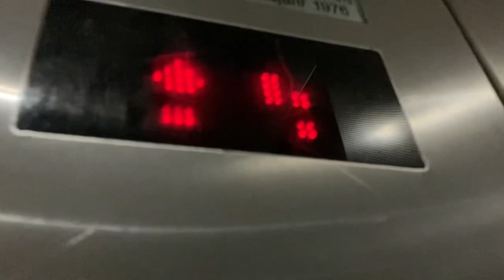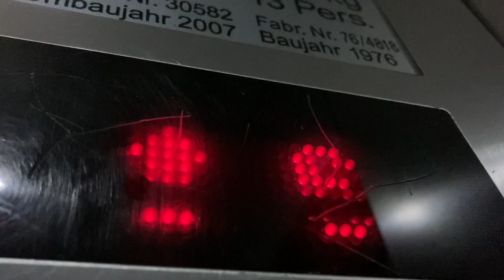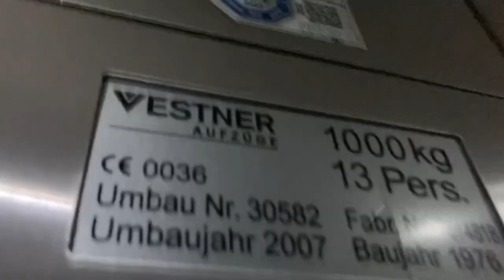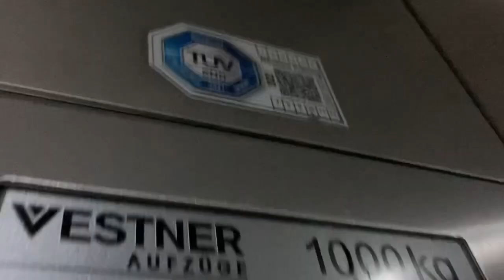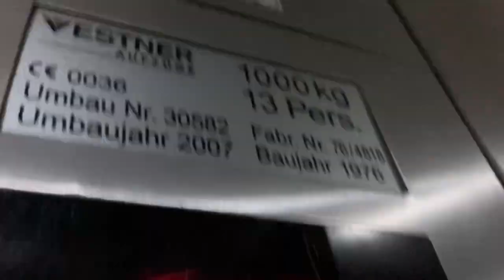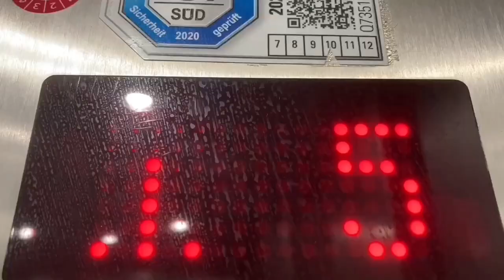2007 Vestner Aufzug in Wohnhaus in München Ollenhauerstraße